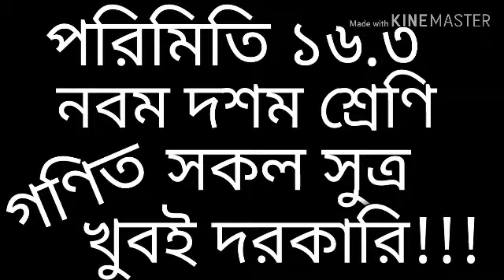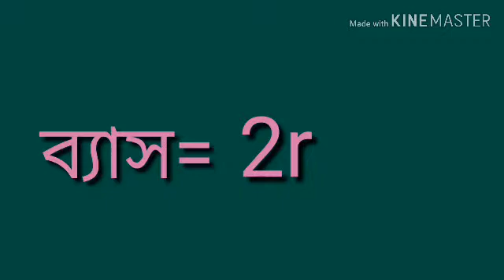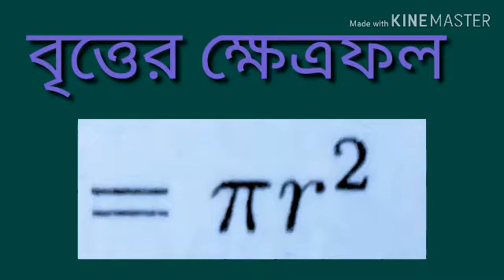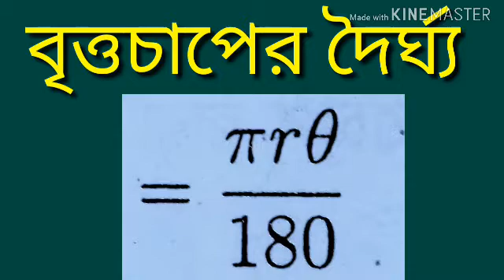পরিমিতির সুত্র ||অনুশীলন ১৬.৩||9-10 math||ssc math.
এই চ্যানেলে সকল প্রকারের শিক্ষামুলক তথ্য বিভিন্ন গানিতিক সমস্যা নিয়ে আলোচনা করা হয়।
এছাড়া অষ্টম, নবম, দশম শ্রেণির গনিতের---
★বীজগনিত
★পাটিগণিত
★ত্রিকোনমিতি
★জ্যামিতি
★পরিমিতি
★পরিসংখ্যান ইত্যাদি।
নিয়েও আলোচনা করা হয়েছে এই চ্যানেলে।